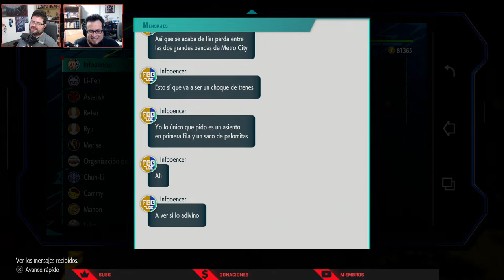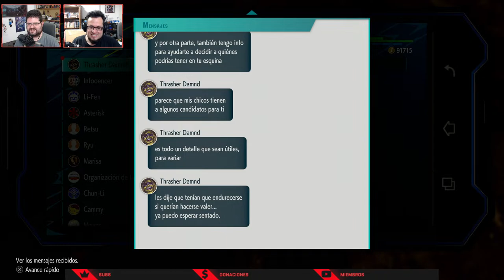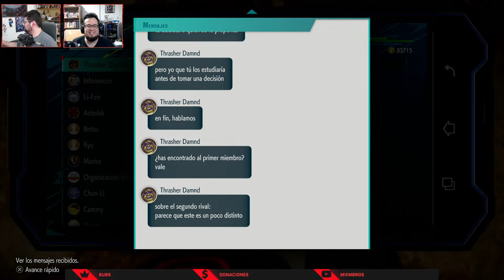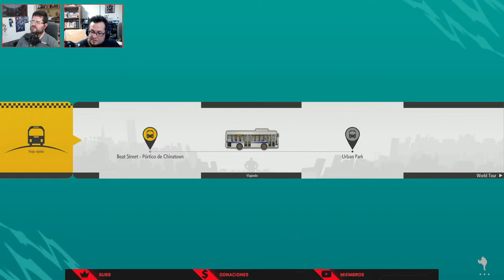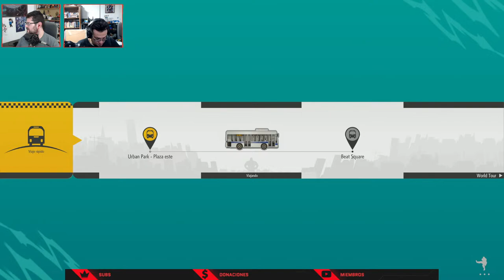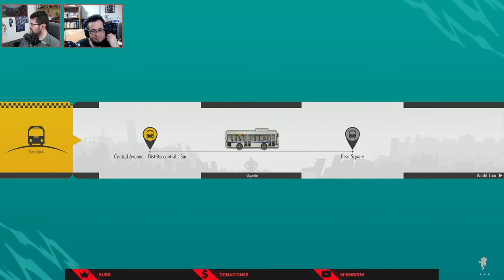Gordeando con Street Fighter 6 - Toight, el Peleador Callejero | 3GB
A dominar las calles con el busca pantalones más fuerte del mundo

Puedes ver el resto de las repeticiones de estos streams en nuestro canal Secundario "3GB Casual"